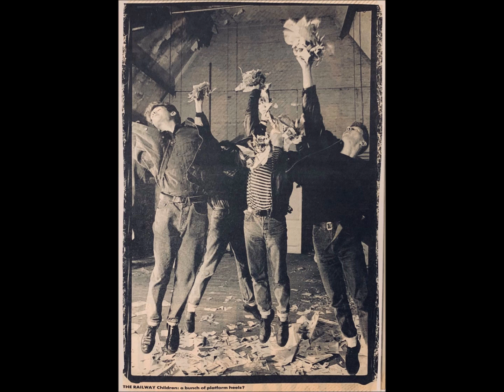The Railway Children-Somewhere South (Live 9-11-1988)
The Railway Children
Live The Ritz NYC, New York

Supporting The Sugarcubes

A Pleasure
Brighter
Over & Over
Somewhere South
Big Hands Of Freedom
Chrysalis
Swallowed
After The Rain
Cotton Counting
A Gentle Sound